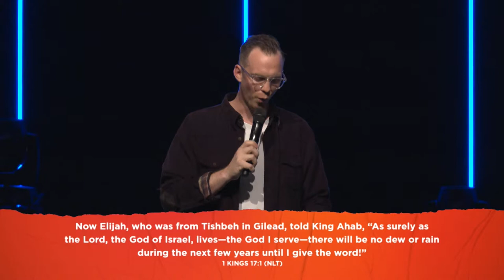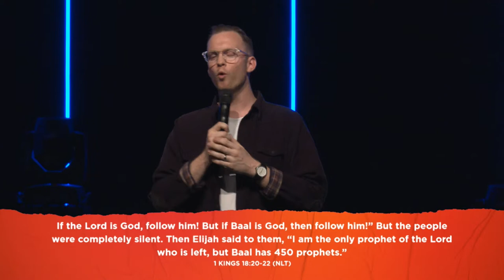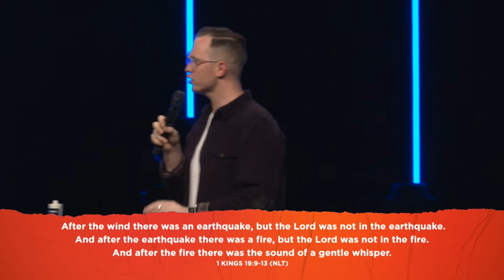Elijah | Characters | Zac Gageler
Elijah’s story reminds us that God has called us to be a prophetic people who stand in the gap between reality and possibility. That is often challenging, and we can’t always guarantee the outcome. In this message from Zac Gageler, we are reminded that if we are faithful and obedient, God will protect, provide and His purpose will be served in and through us.